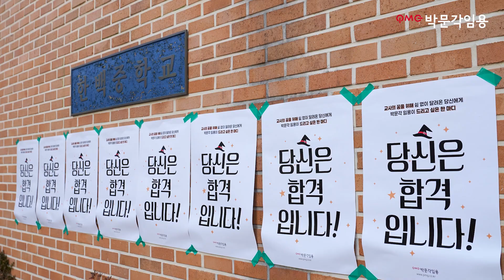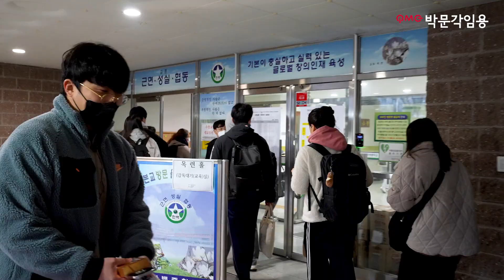2023학년도 중등임용 시험장 응원현장 VLOG! | 당신은 합격입니다! | 전공역사 김태규,구영모(김구팀) 교수님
우리 선생님들, 오늘도 정말 애쓰셨습니다!
박문각 임용이 우리 선생님들을 응원합니다!
당신은 합격입니다!

안녕하세요. 박문각임용고시입니다.
전공역사 김태규,구영모 교수님의 2023학년도 임용시험장 (한백중) 스케치영상입니다.

00:00 박문각 임용이 우리 선생님들을 응원합니다!
00:23 2023학년도 전공역사 시험장 응원영상 VLOG!
00:54 시험 현장에서 응원하는 김태규,구영모 교수님!
02:53 전공역사 김태규,구영모 교수님의 시험장 응원 인터뷰!